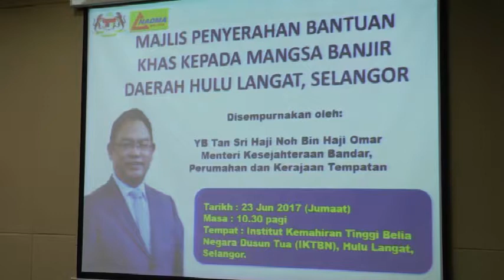Sumbangan bencana jangan ada batas politik